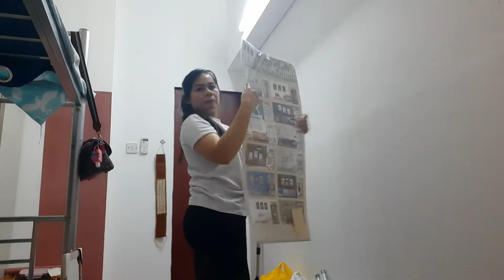Small Room Makeover inspired by nooriesvlog | Lipat bahay na naman nakakapagud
Small Room Makeover inspired by nooriesvlog

 credit to my music in this video :Music: Dont Close Your Eyes